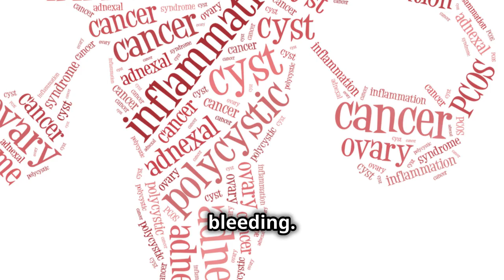Top 5 Early Warning Signs of Ovarian Cancer